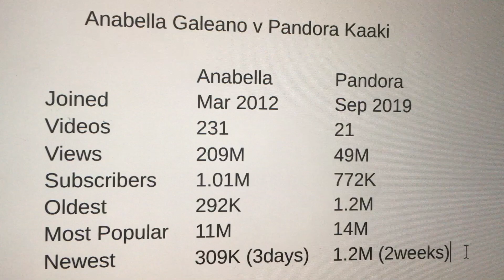Anabella Galeano og Pandora Kaaki viktig statistikk